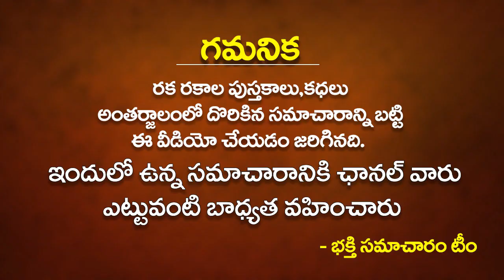మీ పిల్లలు కనుక ఈ రాశిలో పుట్టినట్లయితే మహా అదృష్టవంతులు! Children Names from Astrology | Kids Names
మీ పిల్లలు కనుక ఈ రాశిలో పుట్టినట్లయితే మహా అదృష్టవంతులు! Children Names from Astrology | Kids Names | Astrology in Telugu | Children Born on these Zodiac Sign | Bhakthi Samacharam